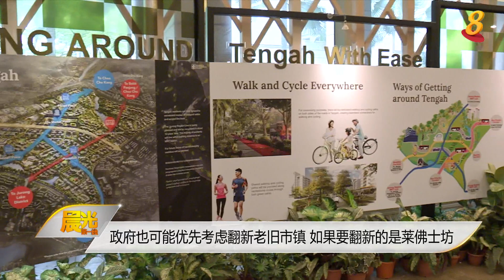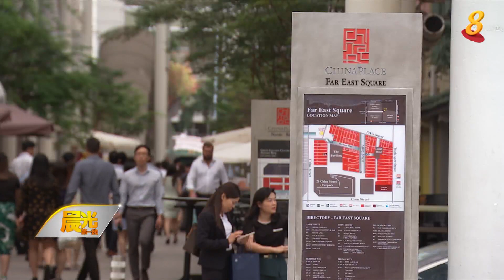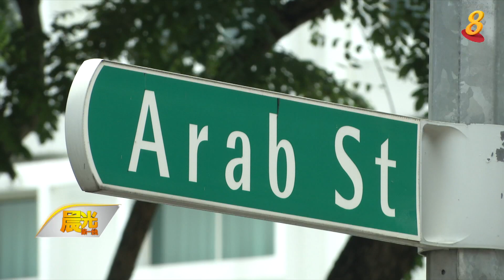《晨光聚焦》11月19日：九商圈加入商业促进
《晨光聚焦》11月19日：九商圈加入商业促进区计划 打造独特体验带动商区生意&nbsp;